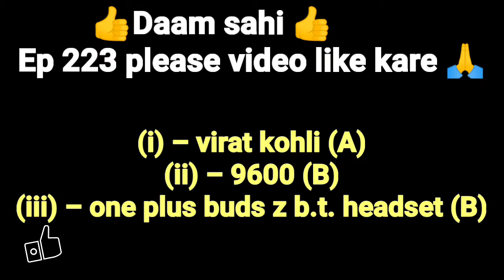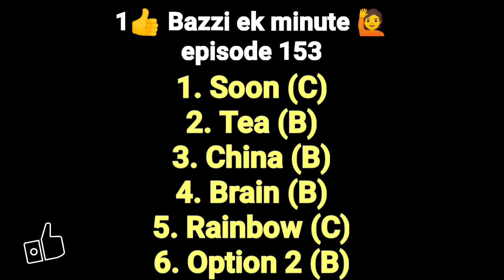ALL 6 FLIPKART QUIZ ANSWERS TODAY | 15 December flipkart answers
hello guys
flipkart all answers today dekhne wale hai 15 December ke  ALL 6 FLIPKART QUIZ ANSWERS TODAY

flipkart all answers today 15 December
flipkart all answers today kaun who did
flipkart all answers today 15 December 2021
3 prize wali pathshala today answersflipkart game answers todayNovember flipkart answers
flipkart Quiz today prize wali pathshal
flipkart Ledies vs gentlemen
today flipkart Ledies vs gentlemen